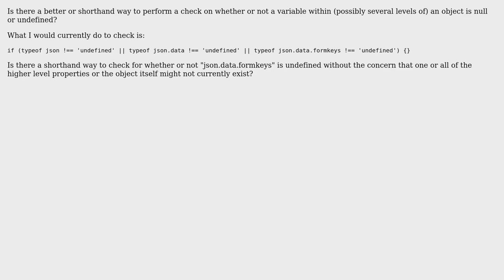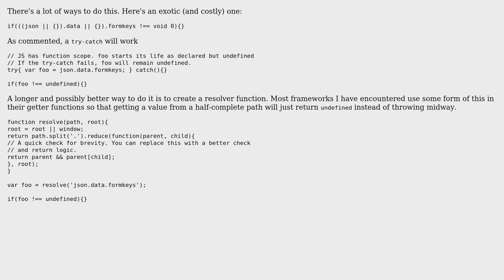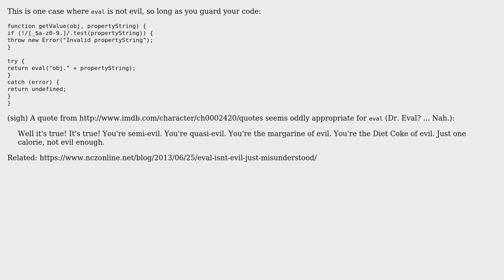Checking for an undefined nested variable in a JS object (2 Solutions!!)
Checking for an undefined nested variable in a JS object

With thanks & praise to God, and with thanks to the many people who have made this project possible! | Content (except music & images) licensed under CC BY-SA | Music | Images & others | With thanks to user Joseph user Ian user Greg Burghardt user 200_success and the Stack Exchange Network Trademarks are property of their respective owners. You are responsible for your own actions.